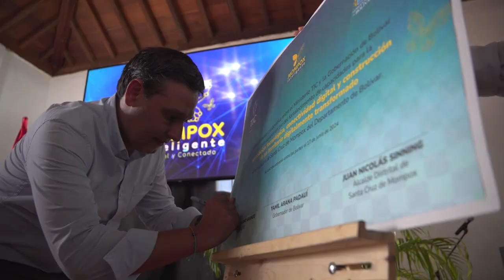Mompox inició su transformación digital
Una nueva era inicia hoy para Mompox, uno de los más hermosos parajes de Colombia, que ahora será también la primera Ciudad Inteligente del país. El Ministro TIC, Mauricio Lizcano, puso en marcha hoy el proyecto 'Mompox Inteligente, Digital y Conectado', donde la entidad, la gobernación de Bolívar y la alcaldía del municipio, trabajarán articuladamente para lograr su transformación digital.